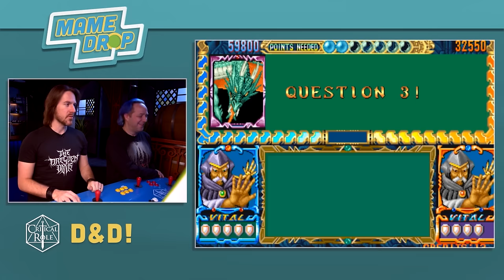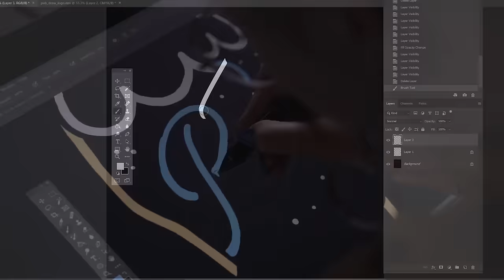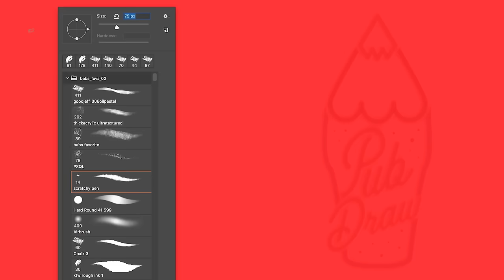Cornered | Critical Role | Campaign 2, Episode 53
The Mighty Nein explore the markets of Assarius and tangle with the locals in a no-holds-barred prize fight...

Closed captions by CRTranscript, a group of volunteer Critters dedicated to making Critical Role more accessible to everyone.

Twitch subscribers gain instant access to VODs of our shows like Critical Role, Talks Machina, Between the Sheets, and All Work No Play. But don't worry: Twitch broadcasts will be uploaded to YouTube about 36 hours after airing live, with audio-only podcast versions of select shows on iTunes, Google Play & Spotify following a week after the initial air date. Twitch subscribers also gain access to our official custom emote set and subscriber badges (designed by our beloved Critter Arsequeef) and the ability to post links in Twitch chat!